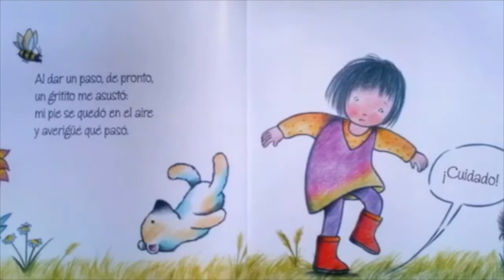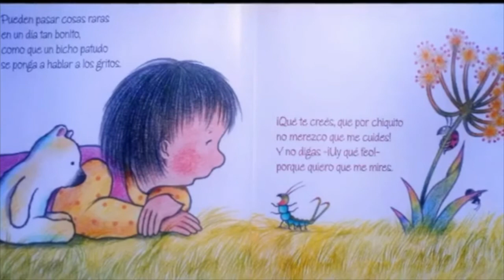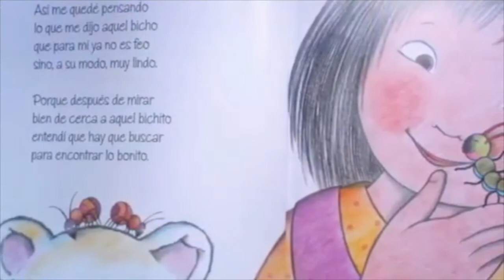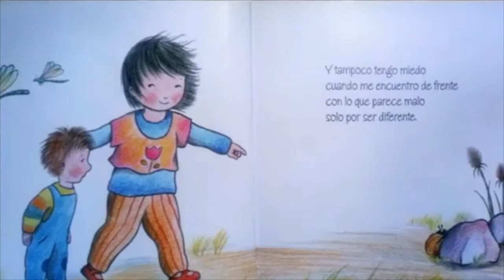Cuento "Bicho Patudo" de Norberto Rey y Nora Hilb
Un cuento sobre un bicho patudo